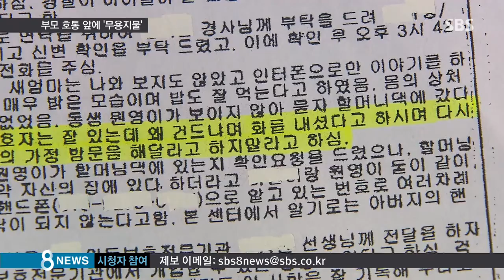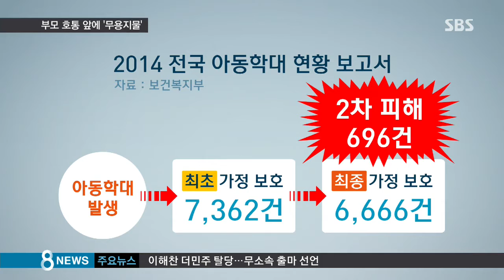아동학대 특례법? 부모 호통 앞에선 '무용지물' / SBS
이런 비극을 막기 위해서 지난 2014년 9월부터 아동학대 특례법이 도입됐죠. 하지만 여전히 학대를 당하는 아동들에게 법은 멀기만 합니다.

정혜진 기자가 그 문제점을 취재했습니다.